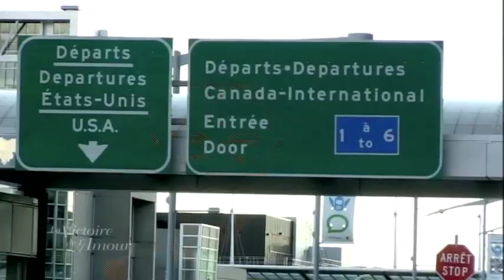La Victoire de l'Amour - 23/06/13